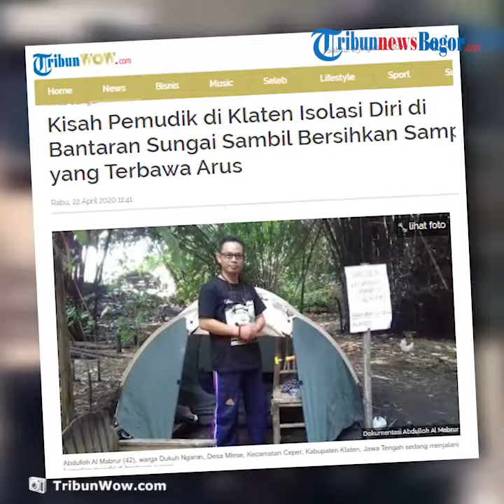Isolasi Diri di Bantaran Sungai di Klaten, Pemudik Ini Beri Contoh ke Pemudik Lainnya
TRIBUN-VIDEO.COM - Banyak kegiatan yang dilakukan oleh Abdulloh Al Mabrur (42) saat sedang menjalani karantina mandiri 14 hari di bantaran sungai.

Abdulloh merupakan warga Dukuh Ngaran, Desa Mlese, Kecamatan Ceper, Kabupaten Klaten, Jawa Tengah.

Dia merupakan salah satu perantau yang pulang mudik ke Kabupaten Klaten di tengah pandemi wabah virus corona atau Covid-19.

Selama mengisolasi diri, Abdulloh disibukkan dengan kegiatan membersihkan sungai dari sampah dan membuat anak tangga sungai.

"Kegiatan saya di sini banyak. Membersihkan sampah dan membuat anak tangga sungai," kata Abdulloh saat dihubungi Kompas.com baru-baru ini.

Menurut Abdulloh, sungai yang berada tak jauh dari tempat tinggalnya itu sering dimanfaatkan oleh warga setempat untuk mencuci baju.

"Kalau hujan turun jalannya licin. Jadi saya buatkan anak tangga supaya warga yang ke sungai tidak terjatuh," ungkap Abdulloh.

Kegiatan bersih sungai yang dilakukannya itu bukan untuk mencari pujian.

Abdulloh hanya ingin menunjukkan kepeduliannya terhadap lingkungan.

Dia juga memberikan contoh kepada perantau atau pemudik lain di Klaten ketika pulang ke kampung halaman juga peduli terhadap lingkungan.

Abdulloh sudah sembilan tahun tepatnya sejak 2011 merantau ke Pekanbaru, Provinsi Riau.

Dia bekerja sebagai seorang tenaga kesehatan non medis atau tabib.

Setiap dua atau tiga bulan sekali, Abdulloh pulang ke Klaten untuk bertemu dengan keluarga.

Namun, sudah satu tahun belakangan ini Abdulloh tidak pulang ke Klaten.

Abdulloh akhirnya memutuskan untuk pulang ke kampung halaman di Klaten meski di tengah pandemi wabah Covid-19.

Artikel ini telah tayang di Kompas.com dengan judul "Isolasi Diri di Bantaran, Pemudik ini Bersihkan Sampah yang Terbawa Aliran Sungai",